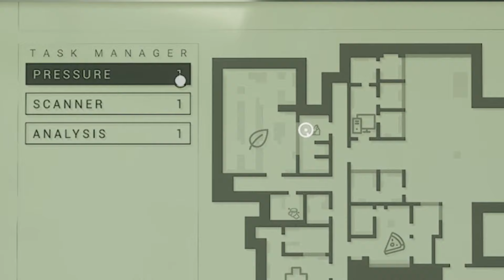JOUKOSSAMME ON PETTURI! || Random Pelit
Tällä kertaa Random Pelit sarjassa minä pelaan Jonskun, Patukan, Morottajan ja Antsun kanssa Lockdown Protocol nimistä Among Us tyylistä peliä. Tehtävänä on tehdä taskeja ja murhaajat yrittää estää työntekijöitä.

Toivottavasti pidätte videosta ja jos näin on, niin laittakaahan videolle tykkäystä ja tilatkaa kanava 😊